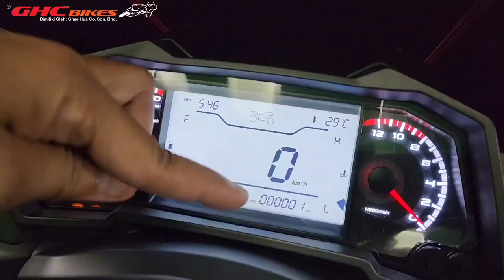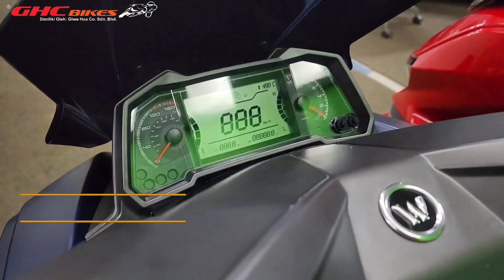WMOTO ES250i FULL REVIEW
Video kali ini kita akan dapat menyaksikan lebih dekat lagi Model Terbaru daripada Wmoto iaitu ES 250 i